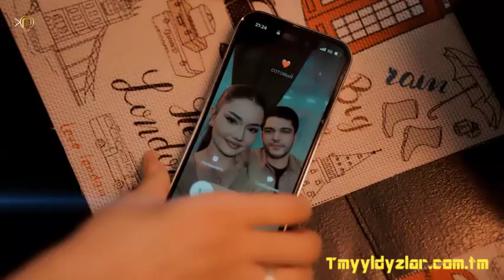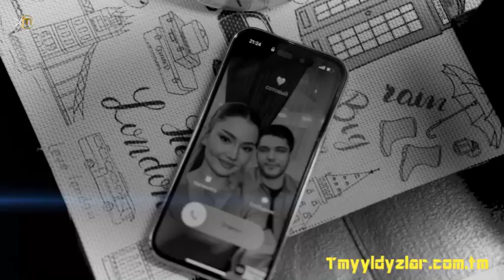Aýmyrat Gurbanow - Hasap Etme // Official Video 2023